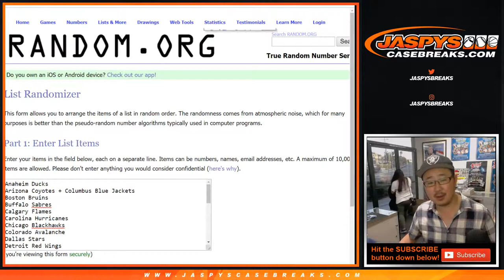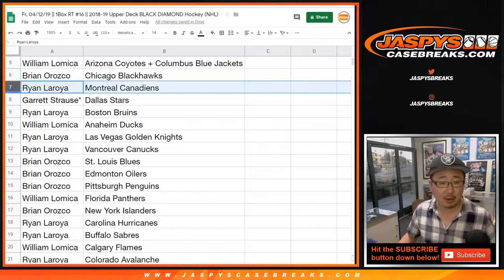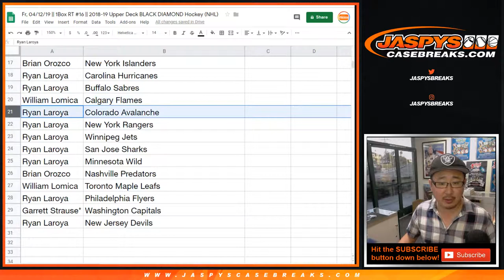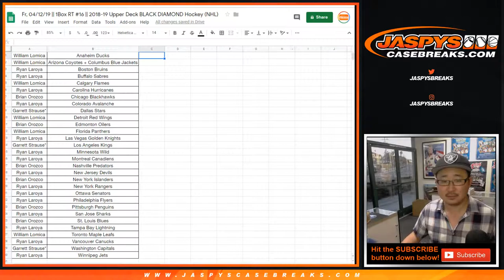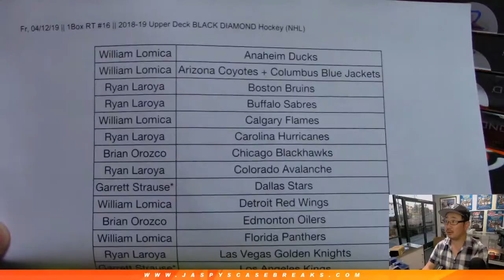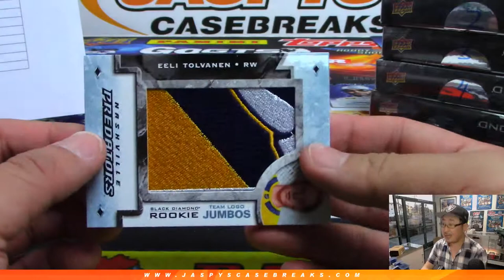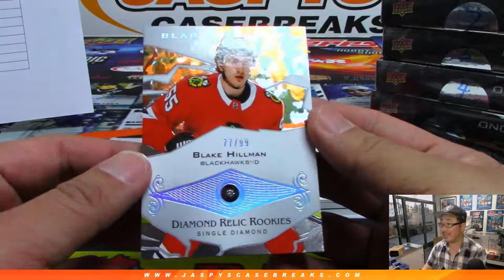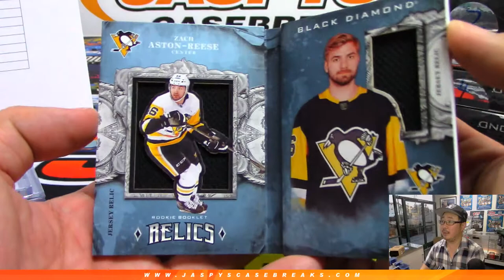Fr, 04/12/19 || 1Box RT #16 || 2018-19 Upper Deck BLACK DIAMOND Hockey (NHL)